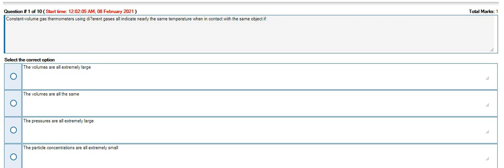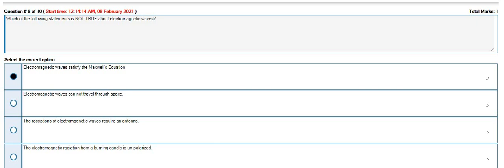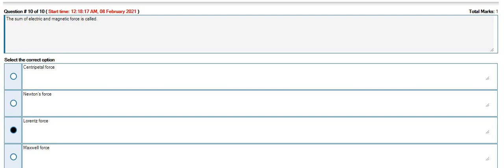phy101 Quiz 3 Solution || phy101quiz3solution2021 || PHY101 Quiz 3 Solution 2021 By Chanda Aleen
PHY101 Quiz 3 Solution 2021 By Chanda Aleen